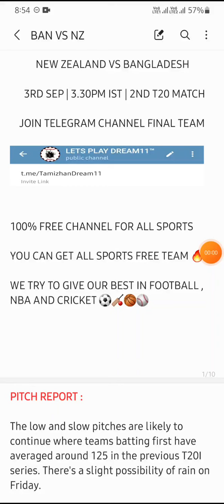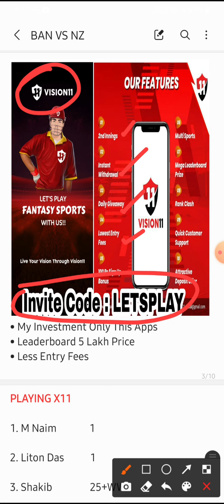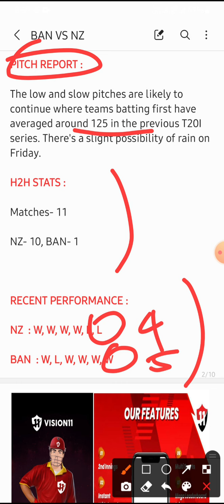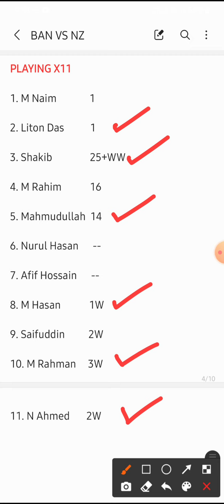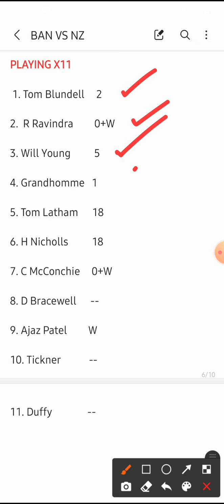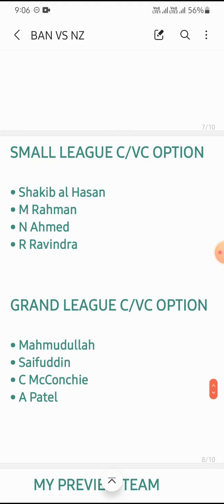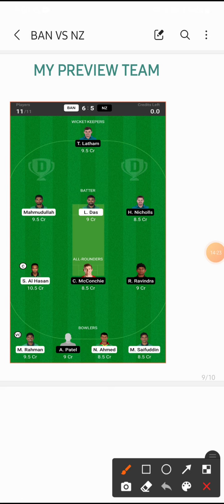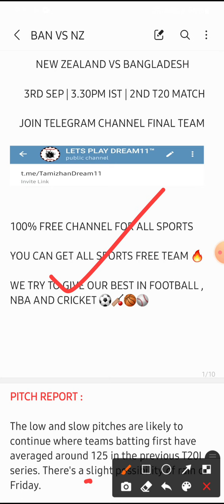BAN VS NZ 2nd T20 Dream11 Prediction Tamil | ban vs nz dream11 team Mega League Captain Vice Captain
OR

1. Sportasy

2. Vision11

3. Fantafeat

4. Fanadda

5. Kubera

6. Batball11

NEWZEALAND VS BANGLADESH DREAM11 TEAM
BANGLADESH VS NEWZEALAND DREAM11 TEAM
NZ VS BAN DREAM11 GL TIPS
BAN VS NZ DREAM11 GL TIPS
BANGLADESH VS NEWZEALAND PLAYING 11
NEWZEALAND VS BANGLADESH PLAYING 11
BANGLADESH VS NEWZEALAND HEAD TO HEAD
NEWZEALAND VS BANGLADESH HEAD TO HEAD
BAN VS NZ TAMIL DREAM11
NZ VS BAN TAMIL DREAM11
BAN VS NZ DREAM11 TAMIL
NEWZEALAND VS BANGLADESH DREAM11 TAMIL
BANGLADESH VS NEWZEALAND TAMIL PREDICTION
BAN VS NZ TAMIL PREDICTION

2. Dream11 takes great care to comply  with all central and state legislation in india to ensure that users are fully protected. Every contest is carefully designed to comply with applicable regulations in india.

3. This video analysis is based on my research and knowledge. I am not forcing anyone to follow my prediction.